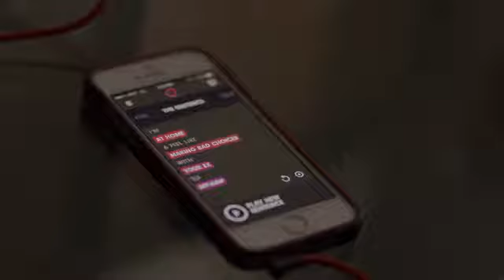YG (Ft. Drake) - Who Do You Love